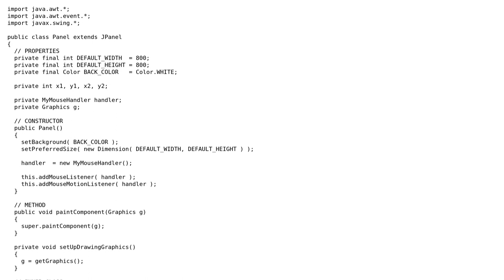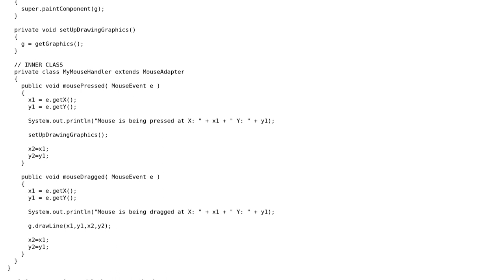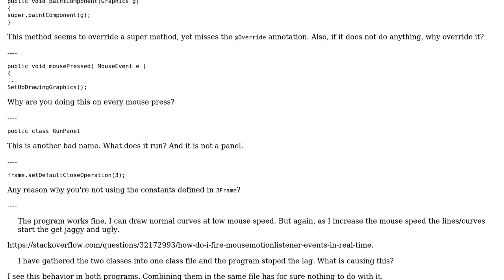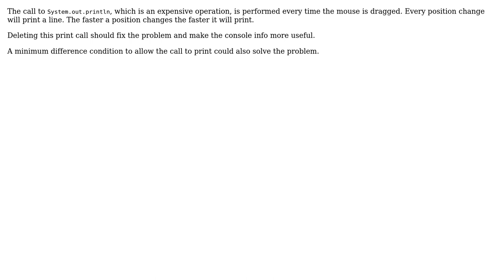Code Review: Extremely Simple Paint Program in Java (2 Solutions!!)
Code Review: Extremely Simple Paint Program in Java

With thanks & praise to God, and with thanks to the many people who have made this project possible! | Content (except music & images) licensed under CC BY-SA | Music | Images & others | With thanks to user umutberkbilgic user Stephen Rauch user Petur Sigurdsson user Jamal user Bobby and the Stack Exchange Network Trademarks are property of their respective owners. You are responsible for your own actions.